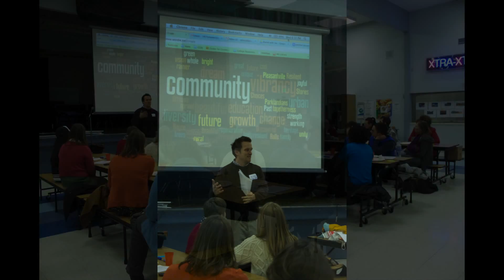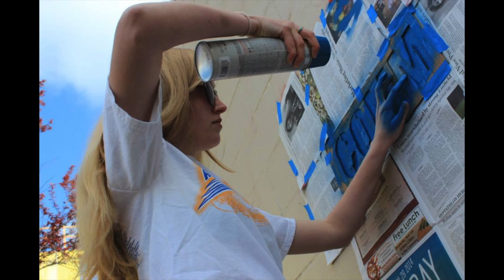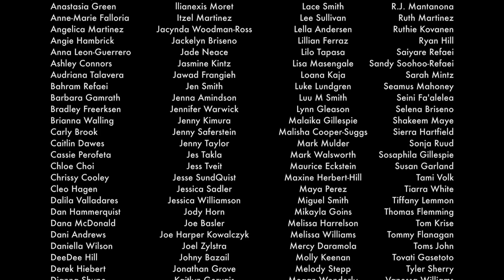Parkland Community Mural Project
The purpose of the Parkland Community Mural was to unite local artists, students, community organizations, businesses and community members to creatively and collectively tell Parkland’s story. This project acknowledges and showcases the community’s values to illustrate where the community has been and what we want to become. The community mural has been a tool for Pacific Lutheran University and Parkland to build a better understanding of one another and create a space for our community’s narrative.

Inspiration for this project grew from Saiyare Refaei’s, PLU Wang Center Research Grant project after interviewing artists in Oaxaca, Mexico in the summer of 2013. Oaxacan street artists see murals as public art brings about consciousness of social injustices in their communities and more importantly, art for their community. After envisioning the potential for expressing cultural identity through storytelling on the walls of Oaxaca, Saiyare (PLU class of 2014) saw potential for a mural in Parkland.

The mural project was a joint effort of Parkland community stakeholders and PLU students and departments. Principle leaders in the mural planning committee included local artists in Parkland, representatives of the Franklin Pierce School District, the Parkland Post Office, Parkland community organizations and representatives from the following PLU departments and organizations: Art Department, Sustainability Department, Center for Community Engagement and Service, ASPLU, Facilities Management, Auxiliary Services, Office of Finance and Operations, G.R.E.A.N., Students of the Left, Office of Residential Life, Wang Center for Global Education. Pacific Lutheran University owns the wall that has become the canvas, but this project was committed to representing the culture, ideas and vision of the people of Parkland. The mural spells out the word PARKLAND, with each letter acting as a canvas with a collage of images inside. The mural was completed in the summer of 2014 and is on the Parkland Post Office at the intersection of Garfield and C Streets in Parkland, Washington.